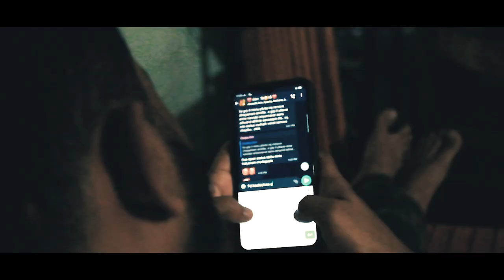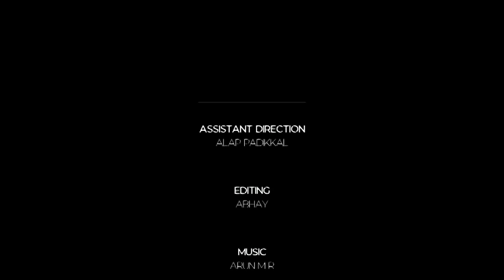THE SALESMAN [ Malayalam Short film ] 2020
THE SALESMAN is  a story of a young man who is a representative of a common man living through the current lock-down situation due to corona,And a salesman coming to is house for the sales.from there the actual story begins.
this is only about 5 minutes watch-time and hence the genre can not tell accurately    even though THE SALESMAN is a type dramatic fiction of slight behavior of a mystery  .
We dedicating THE SALESMAN to all the individuals who continuously trying to save the world from this Covid-19 such as Doctors,Nurses,Police,...others And those lose their lives during these days.

STAY HOME
STAY SAFE